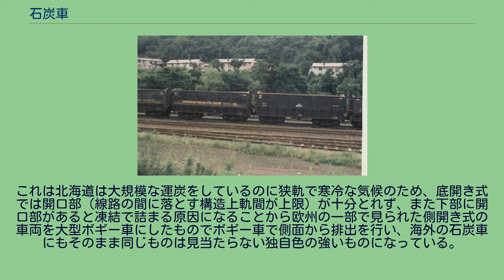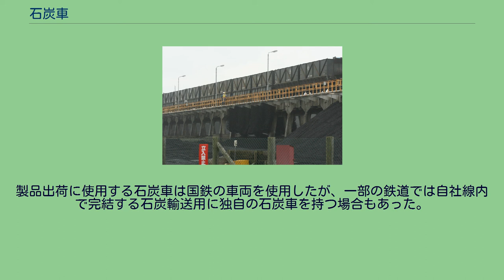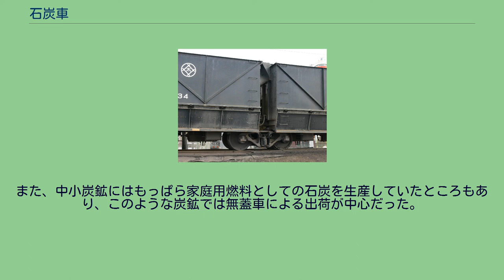石炭車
セキ3000形5102・セキ8000形8027 太平洋石炭販売輸送知人駅の桟橋にて取り下ろし中のセキ6000形。
車体下部の扉が外側に開き、石炭が排出される 石炭車（せきたんしゃ）とは、石炭輸送（運炭）のための専用貨車である。
日本国有鉄道が用いていた記号は「セ」。
ホッパ車の一種であり、基本的にはホッパ車と同じ構造をしているが、大量に使用していたこと、積荷の石炭の比重がホッパ車が主に扱う砕石（鉱石）に比べ小さい（砕石1.09、石炭0.8）こと、そしてホッパ車よりも先に開発された事などから管理上、ホッパ車とは別格に位置づけられていた。
塗色は黒色に塗られている。
なお、ホッパ車との違いとしては積荷の設計比重が異なるため石炭車のほうが積荷体積が大きく取れるように設計されており、またそれに伴う重心の上昇に対応した設計になっている点が挙げられる。
また九州地区と北海道地区では車両構造が大きく異なっている事も特色といえよう。
これは北海道は大規模な運炭をしているのに狭軌で寒冷な気候のため、底開き式では開口部（線路の間に落とす構造上軌間が上限）が十分とれず、また下部に開口部があると凍結で詰まる原因になることから欧州の一部で見られた側開き式の車両を大型ボギー車にしたものでボギー車で側面から排出を行い、海外の石炭車にもそのまま同じものは見当たらない独自色の強いものになっている。
それに対し、運炭規模が比較的小さい九州はドイツ型を手本に九州地区では二軸車で車両中心部の底面から排出する車両を使用し、石炭車から排出を行う施設も大きく異なり、石炭産業終焉までその施設を使用していたためである。
九州北部や北海道などで石炭が採掘されていた時代には、蒸気機関車が石炭車を何十両も牽引し、炭鉱から港へと石炭を輸送していた。
石炭産業縮小の影響を受けて数を大幅に減らしながらも一部の石炭車は日本貨物鉄道（JR貨物）に引き継がれたが、現在は使われていない。
美祢線や北九州では石炭車のまま石灰石輸送に転用された。
九州で石灰石輸送で転属して来る以前にもボギー車は（石炭輸送で）転属して来ており，入線可能な路線で2軸車と混結されていたのは，セキ3000形式で65㎞制限指定車であった。
少なくとも志免炭鉱ではセキ3000形式を混用していたのが確認済みである．本来北海道用のセキ6000形・セキ8000形がほとんど無改造で使用された他、北九州では余剰のセラに蓋を追加して転用した。
JRで最後に残った石炭車は、美祢線で石灰石輸送に使われていたセキ6000形・セキ8000形であった。
太平洋石炭販売輸送 北海道釧路市にある太平洋石炭販売輸送では釧路コールマインで採掘された石炭を自社保有の石炭車で港まで輸送していた。
日本国内で最後まで残存した炭鉱鉄道だったが、石炭産出量の減少に伴い2019年（平成31年）3月をもって廃止となった。
太平洋セメント熊谷工場 鶴見線扇町駅-秩父鉄道三ヶ尻駅（希に武州原谷駅）間で、ホキ10000形貨車（ホッパ車）を使用して行われている。
これは燃料用の輸入炭を、扇町駅に専用線が接続している三井埠頭から、三ヶ尻駅に専用線が接続している太平洋セメント熊谷工場へ輸送するもので、毎日1本運行されている。
2020年（令和2年）3月14日をもって廃止となり、日本国内から鉄道による石炭輸送が完全に消滅した。
二軸車は九州北部の産炭地で用いられた。
ボギー車は北海道と九州北部の産炭地で用いられた。
北海道や九州の産炭地では、炭鉱所有企業が炭鉱と国鉄線を結ぶ鉄道を引くことが一般的であった。
距離が短い場合は専用側線とした場合もあるが、多くの炭鉱では国鉄線と炭鉱の間に距離があり専用鉄道（本格的に旅客輸送を行った鉄道は地方鉄道）として、独立した鉄道として運営されていた。
このような炭鉱の石炭輸送を目的とした専用鉄道・地方鉄道を、「炭鉱鉄道」と呼ぶことがある。
製品出荷に使用する石炭車は国鉄の車両を使用したが、一部の鉄道では自社線内で完結する石炭輸送用に独自の石炭車を持つ場合もあった。
太平洋石炭販売輸送のセキ6000形　貨車では珍しい連接構造を持つ。
^ 軌間は九州も同じ1067mmだが1両当たりの容量が圧倒的に違うので相対的に開口部が小さいことになる。
^ よく「北海道の石炭車はアメリカ式」と言われるが、アメリカにはこのような石炭車はあまりない。
^ 石炭車は炭鉱から積出し港間などの大量輸送用の貨車であるため、小口の輸送には無蓋車が使用された。
また、中小炭鉱にはもっぱら家庭用燃料としての石炭を生...